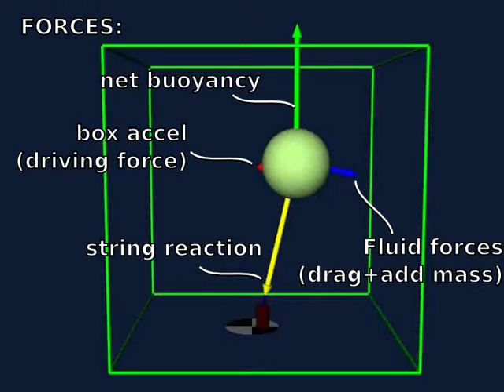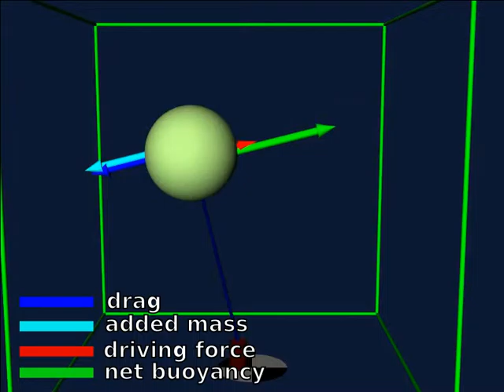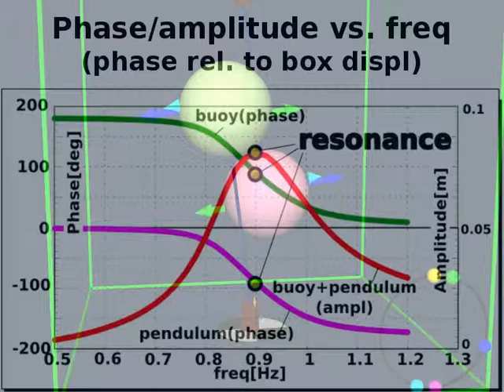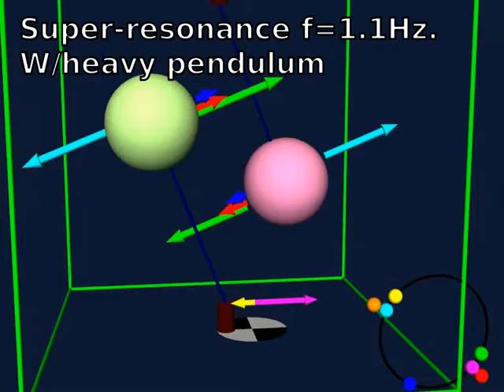Description of the buoy fluid structure interaction problem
An embedded strategy for the analysis of fluid structure interaction problems
by Santiago D.Costarelli(a), Luciano Garelli(a), Marcela A.Cruchaga(c),

(a) Centro de Investigación de Métodos Computacionales - CIMEC, CONICET-UNL, Santa Fe, Argentina
(b) Facultad de Ingeniería y Ciencias Hídricas. UN Litoral, Santa Fe, Argentina.
(c) Departamento de Ingeniería Mecánica, Universidad de Santiago de Chile (USACH), Santiago de Chile, Chile,
(d) Institució Catalana de Recerca i Estudis Avançats (ICREA), Barcelona, Spain,
(e) International Center for Numerical Methods in Engineering (CIMNE), Technical University of Catalonia (UPC), Gran Capitán s/n, 08034 Barcelona, Spain,

ABSTRACT: A Navier-Stokes solver based on Cartesian structured finite volume discretization with embedded bodies is presented. Fluid structure interaction with solid bodies is performed with an explicit partitioned strategy. The Navier-Stokes equations are solved in the whole domain via a Semi-Implicit Method for Pressure Linked Equations (SIMPLE) using a colocated finite volume scheme, stabilized via the Rhie-Chow discretization. As uniform Cartesian grids are used, the solid interface usually do not coincide with the mesh, and then a second order Immersed Boundary Method is proposed, in order to avoid the loss of precision due to the staircase representation of the surface. This fact also affects the computation of fluid forces on the solid wall and, accordingly, the results in the fluid-structure analysis. In the present work, first and second order approximations for computing the fluid forces at the interface are studied and compared. The solver is specially oriented to General Purpose Graphic Processing Units (GPGPU) hardware and the efficiency is discussed. Moreover, a novel submerged buoy experiment is also reported. The experiment consists of a sphere with positive buoyancy fully submerged in a cubic tank, subject to harmonic displacements imposed by a shake table. The sphere is attached to the bottom of the tank with a string. The position of the buoy is determined from video records with a Motion Capture algorithm. The obtained amplitude and phase curves allow a precise determination of the added mass and drag forces. Due to this aspect the experimental data can be of interest for comparison with other fluid-structure interaction codes. Finally, the numerical results are compared with the experiments, and allows the confirmation of the numerically predicted drag and added mass of the body.